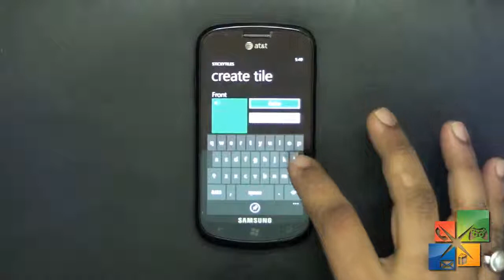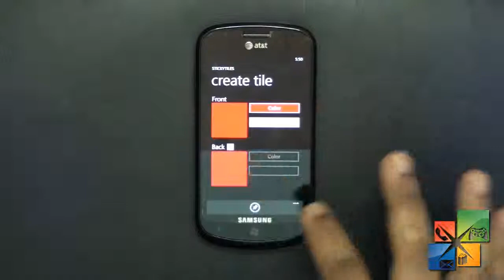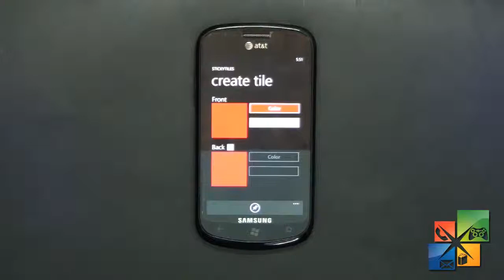Add Sticky Tiles / Notes to Windows Phone Start Screen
This app is like Sticky Notes for Windows Phone which can be used as Tile. You can add back and front message to tiles, choose colours and add as many you want.

Drawbacks : You cannot edit any existing tiles or maintain a list of sticky notes which can be reused.